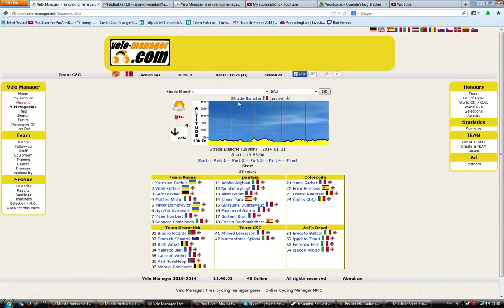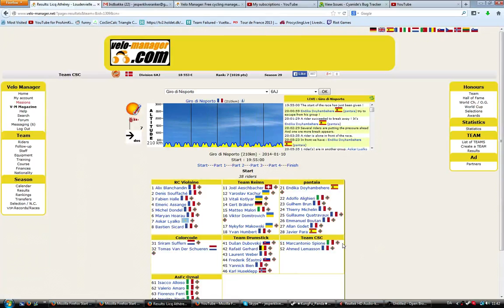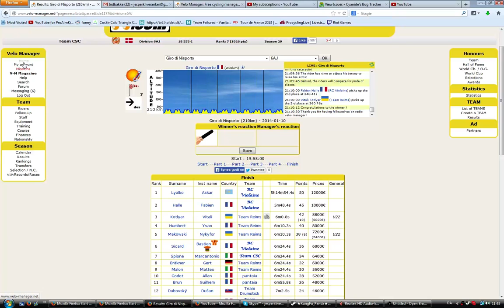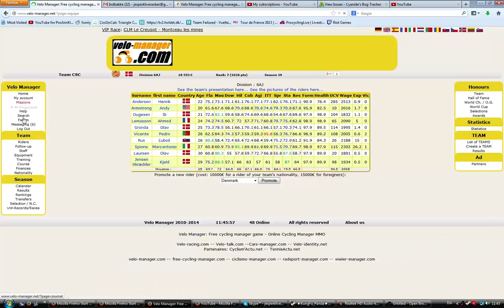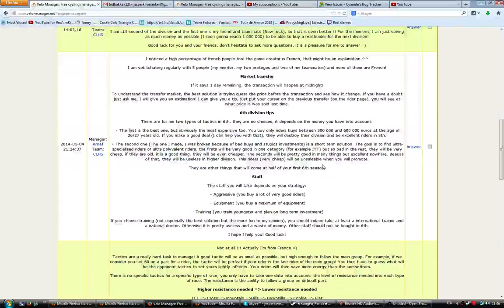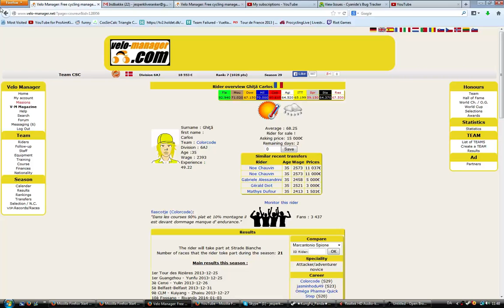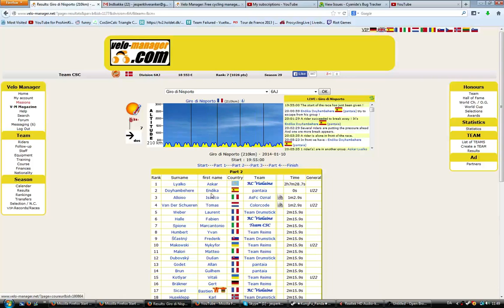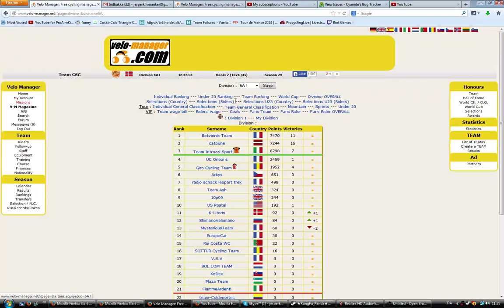Velo-Manager - The Danish Dream - Episode 3 - Update!